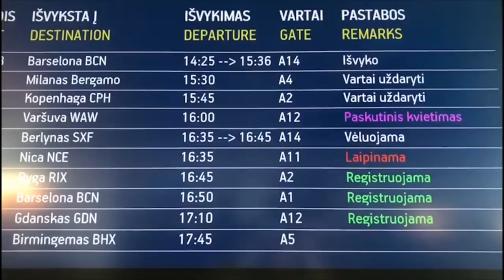Diena su J.Cernys #2 Išskrendu. Kas man yra kelionės. Ką veikia Ilona.